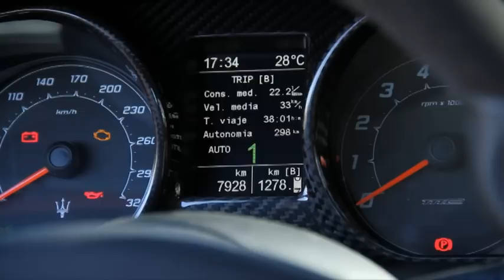Maserati Gran Turismo Sport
El Gran Turismo Sport no sólo sorprende por sus prestaciones sino por sus sensaciones. La marca nace con la idea de ser exclusivos, potentes y deportivos para participar en las competiciones de la época. Tener un Maserati siempre ha sido un símbolo de distinción porque los técnicos trasladaban todas las cualidades de los coches para carreras a los modelos de calle.